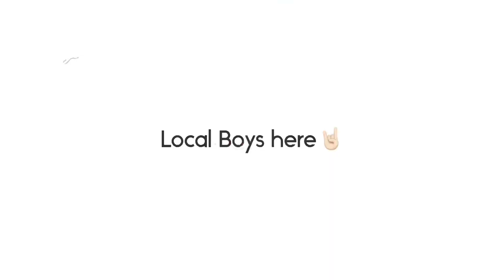Kanchalaiah thirunala evening utukuru